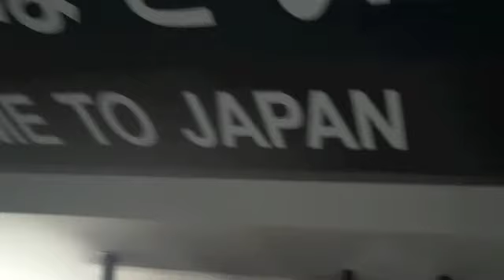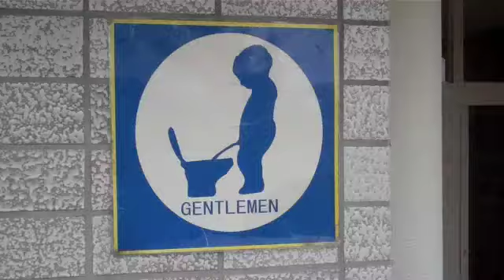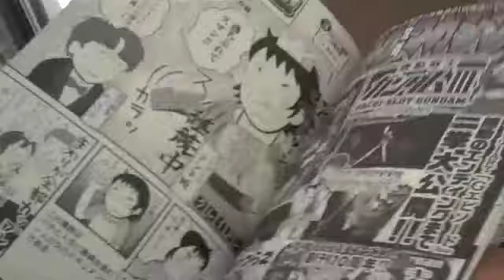Japan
So far, this is my life in Japan. Living at an amusement park can be very dangerous. Check out MASSIVE505.com